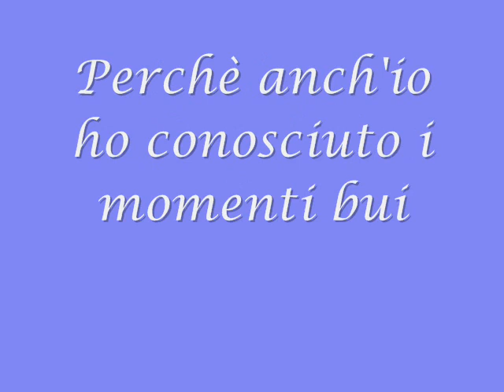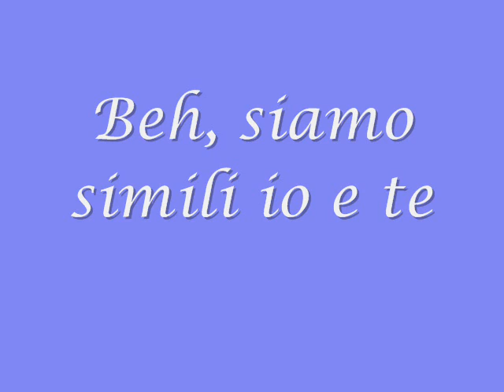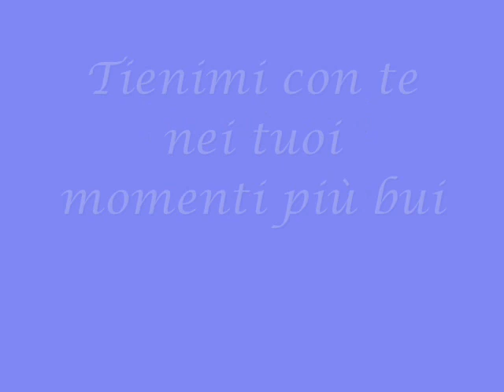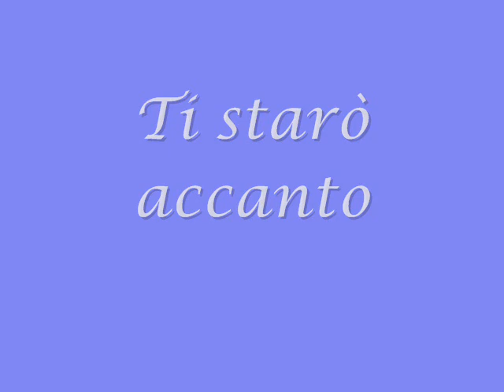Cory Monteith - I'll Stand By You (Traduzione Italiano)